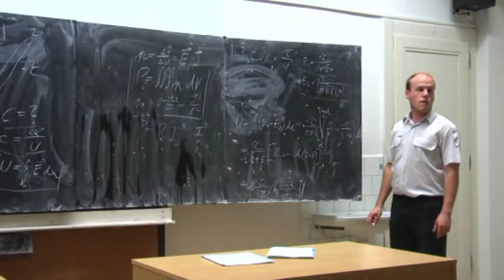Bečvald & Běžek - BÍLÁ KRÁLOVNA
(orig.: Petr Kotvald & Stanislav Hložek - "Bílá královna")

dále účinkují: Ludmila Němečková, Marianna Malcová, Jan Kuchař
scénář: Bečvald & Běžek, Jan Kuchař
kamera a režie: Jan Kuchař

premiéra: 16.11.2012